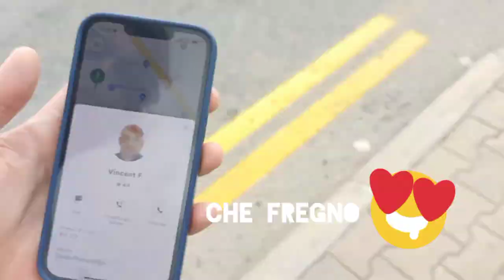Malta 2022 🇲🇹 - primo vlog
ciao sono Davide, condivido il mio primo vlog (sperando non sia l'ultimo) della vacanza che ho appena vissuto. qualità pessima perché le riprese sono state effettuate da un Oppo A91, lasciate like perché possa comprare un iPhone 14.